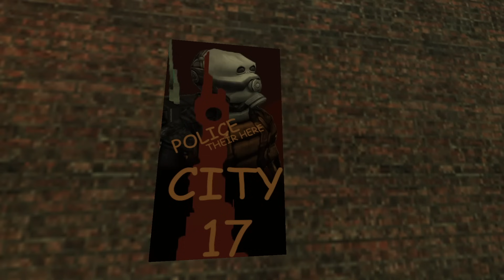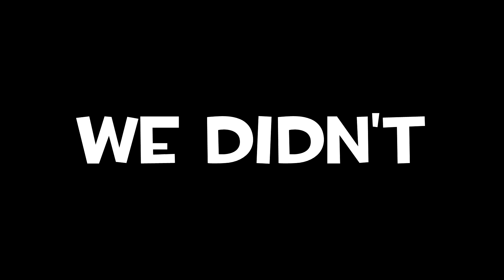The Only Completed Half-Life 2 Beta Mod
Get your ATV's!

Thanks to our Patrons:

❤Austin Zolo

❤Jachau

❤Mickey Ruland

❤winlock

❤David Sands

❤Howey Roll

❤LegoFan94

❤Buttons

❤BinkusTheTrinkus

❤CydroFoX

❤TsarFromAfar

❤Belonata

❤Capt. Lou

❤Drunkkmachine

❤Wyatt Phillips

❤Connor Fallaw

❤Admiral Chicken

❤Annorexorcist

❤ColorBirb

❤Absentia

❤Darzzr

In this video we play The Only Completed Half-Life 2 Beta Mod

God Bless!